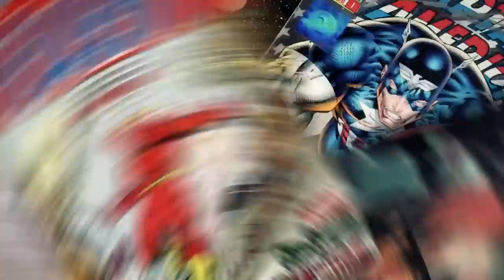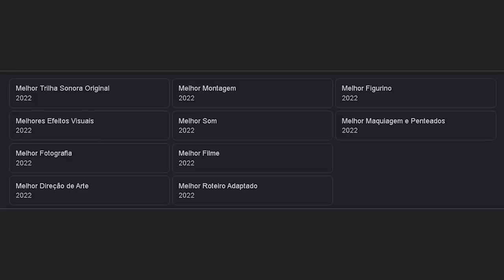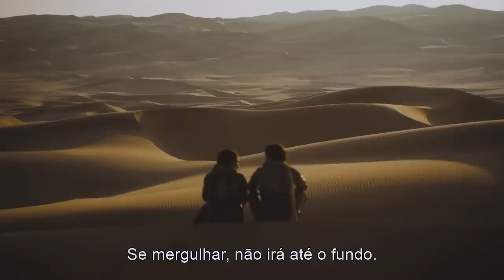NOVO TRAILER DE DUNA 2 PROMETE MAIS UM FILMÃO - Análise Trailer Duna 2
Duna 2 já é realidade. O trailer chegou com novos personagens, aquela trilha sonora épica, imagens impactantes, muito mais ação e novos desafios. Mas será que você pescou todos os detalhes que esse trailer trouxe? Qual história vem aí? O filme Duna de 2021 veio revitalizar um clássico da ficção científica dos anos 80. Pra quem não sabe a história surgiu de uma série de livros que foi adaptada pro cinema, mas na época a obra era muito complexa pra pouca tecnologia.

AC Alphaville
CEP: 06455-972